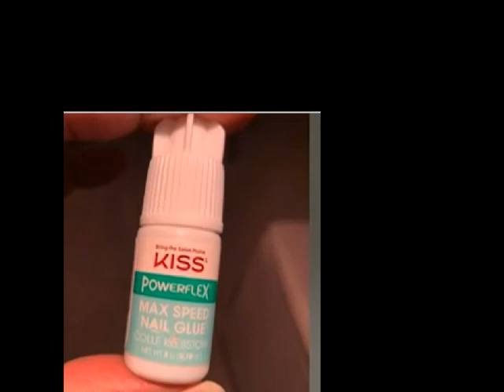OUCH! WOMAN NEARLY GOES BLIND. PUTS NAIL GLUE IN EYE INSTEAD OF EYE DROPS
Just saw this on Amazon: SYSPERL V10 Robot Vacuum Cleaner, Self-Charging Robotic Vacuum Cleaner, 1800Pa Strong Suction, Ideal for Pet Hair, Hard Floor and Low Pile Carpet, Black. by SYSPERL for $85.99 via @amazon